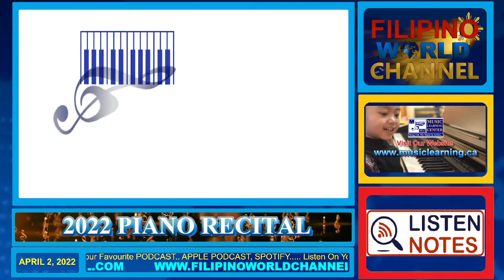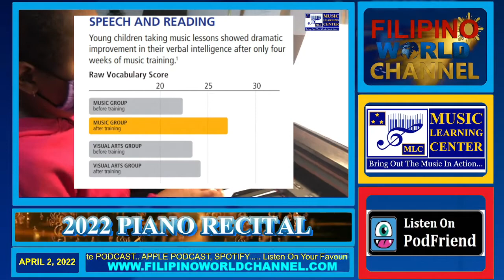MLC 2022 PIANO RECITAL PROGRAM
PIANO RECITAL 2022 - MUSIC LEARNING CENTER
CHANTELLE MARTIN - Performing Fur Elese by Beethoven
SPARSHA KANNAN - Performing / Someone You Loved by Lewis Capaldi MAESE VIONNE TRINIDAD - Performing / Kiss The Rain by YIRUMA
ESTHER NGAN THIEN - Performing / Canon in D
SOFIA ANULIKA CARINO - Performing / Kiss The Rain by YIRUMA
MIA TALMA - Performing 4 piano piece/ The Birch Canoe, Mountain Music, Skiing and Banjo Song
ELSHADAY SAFI - Performing / Blinding Lights by Abel Tesfaye JAYDEN BADAYOS-OKAGBARE - Performing / Kiss The Rain by YIRUMA

ABOUT THE Music Learning Center or MLC Music Learning Center is a family based music studio located at Erin Woods SE Community in Calgary, Alberta, Canada. We specialized in piano lessons and music theory using The Royal Conservatory Of Music (RCM) curriculum of Canada. Piano is the foundation of music learning which plays an important role in understanding the music language that will lead you to play the basics of other music instruments and singing lessons. To know more about The Royal Conservatory, For 130 years, The Royal Conservatory of Music (RCM) has offered an internationally renowned program of music study and assessment through its certificate program. Today, the RCM Certificate Program is considered one of the finest music education systems in Canada and around the world. The program provides students with world-class, well-rounded musical training, from elementary through to advanced levels. With the completion of each level, students further hone their skills and develop their ability to play music independently while nurturing a lifelong appreciation for music making. +MLC is one of many music instructional studios for which a student can be certified for RCM LEVEL 1 to 8 certification in PIANO and RCM Music Theory. If you are interested in our piano lessons and theory we offer our program in the studio if you’re close by in our community and online if you're far from us anywhere in the world.